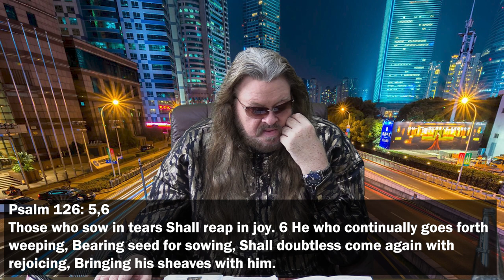"DIVINE FORMULAS FOR FINANCIAL ABUNDANCE!" - Dr. Thomas Manton IV -